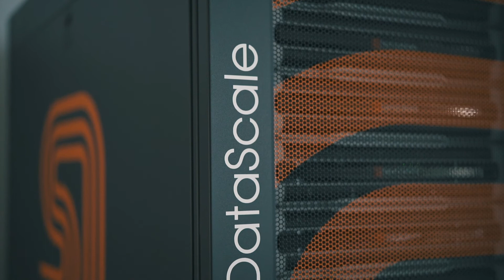Argonne National Lab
About SambaNova Systems, Inc.
Founded in 2017 in Palo Alto, California to create the next generation of computing, our mission is to bring AI innovations developed in advanced research to organizations around the world. Established by industry luminaries, hardware and software design experts, and world-class innovators from Sun/Oracle and Stanford University—we aim to help bring AI to everyone, everywhere.

SambaNova Systems DataScale
SambaNova Systems Dataflow-as-a-Service and DataScale let you break free from the constraints of today’s legacy technologies by providing you with the core infrastructure to run cutting-edge AI applications at scale from the datacenter to the cloud—and to the edge.